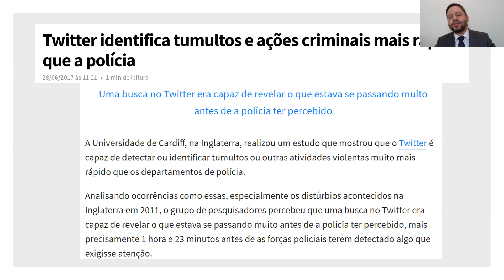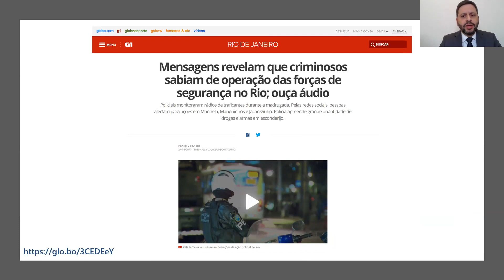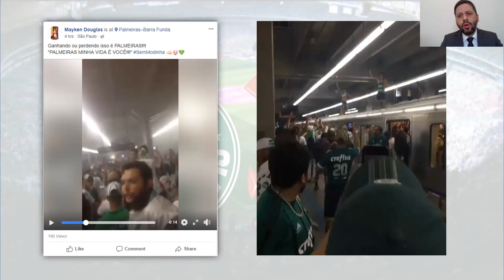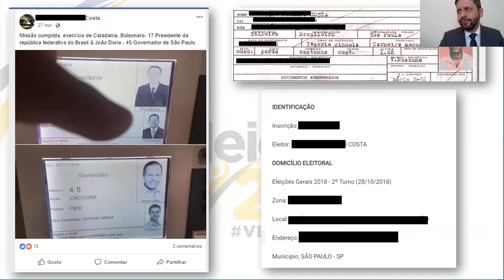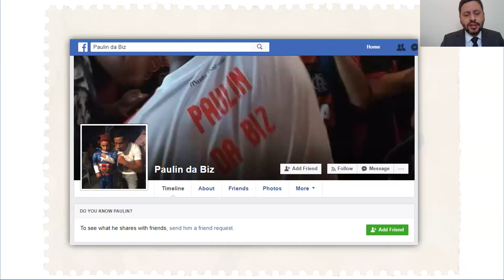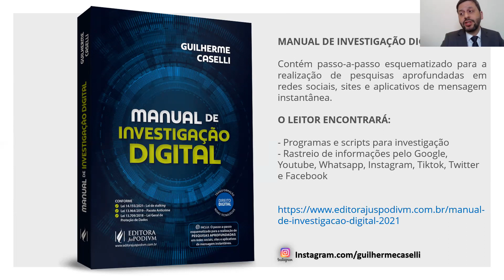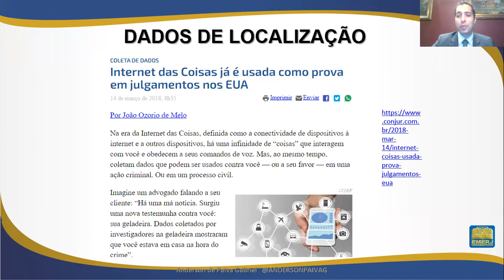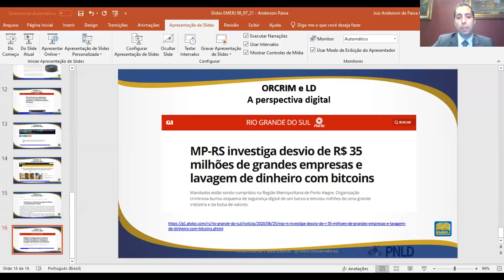Webinar: "INVESTIGAÇÃO DIGITAL"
A 16ª REUNIÃO DO FÓRUM PERMANENTE DA JUSTIÇA NA ERA DIGITAL da Escola da Magistratura do Estado do Rio de Janeiro nos traz o seguinte tema:
"INVESTIGAÇÃO DIGITAL"